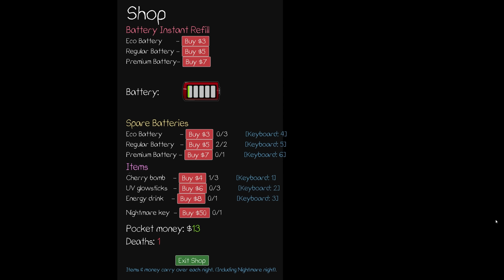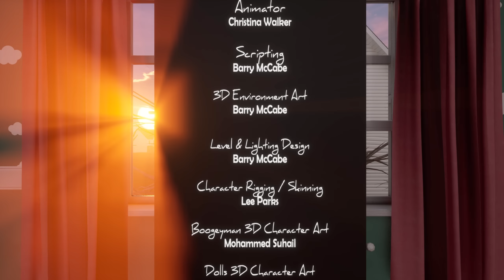BOOGEYMAN 3 | NE LAISSEZ SURTOUT PAS LE CROQUE-MITAINE VOUS ATTRAPER !!! #2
Gameplay découverte FR (Français) sur Boogeyman 3 un jeu d'horreur